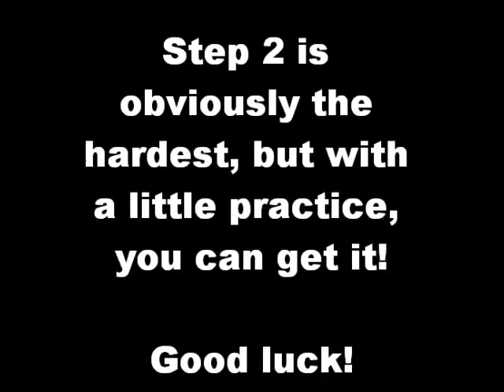Puzzle Pirates: How to get Incredible Gunning in 3 Steps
step 1: find a good board
step 2: fill the cannons quickly
step 3: exit and do not re-enter, wait for League Point